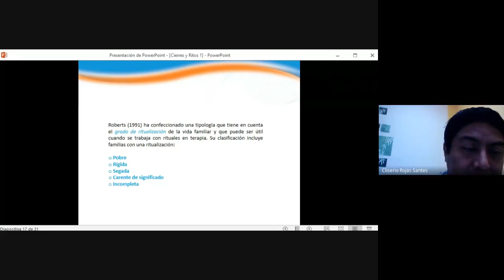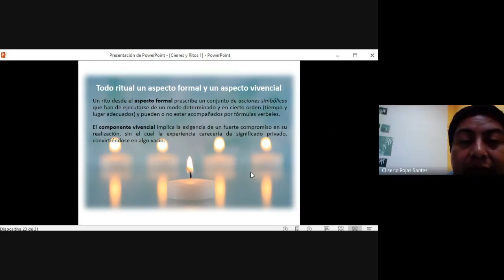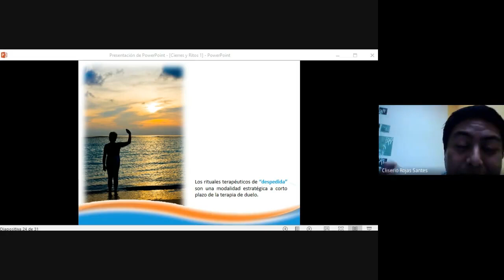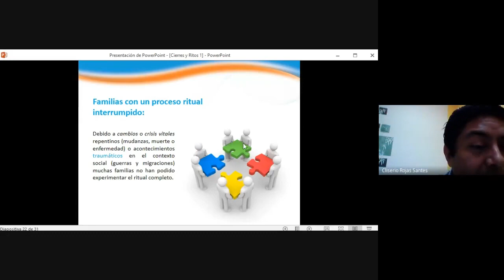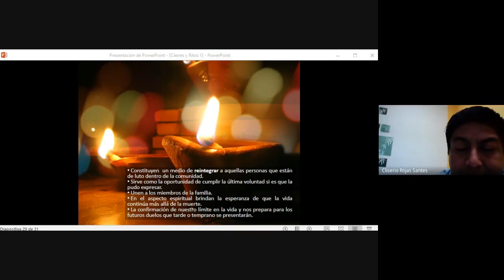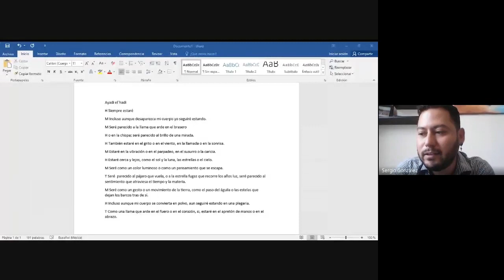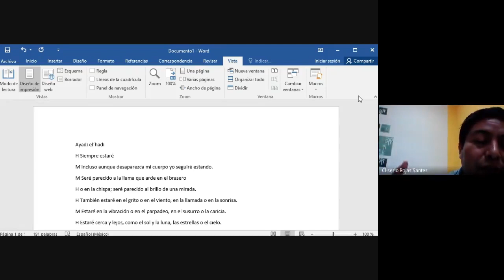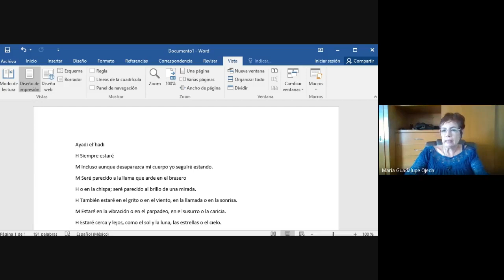2 de 14 - Familias con bajo nivel de ritualización l